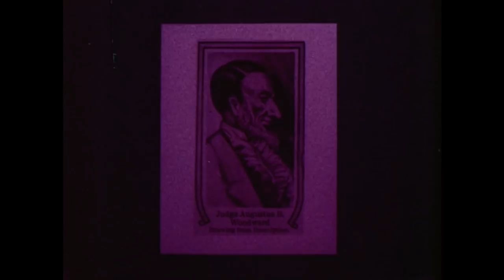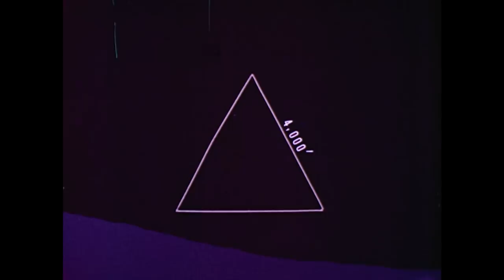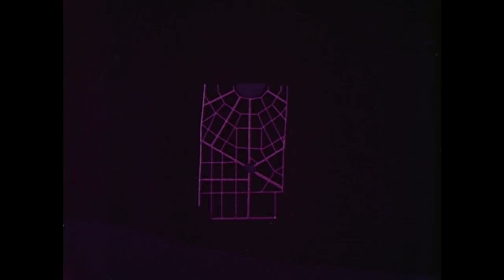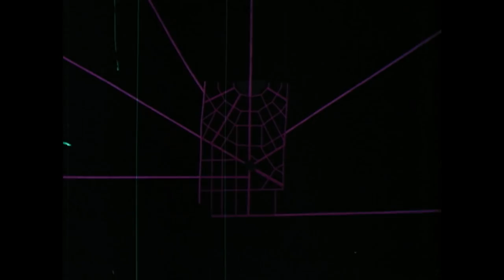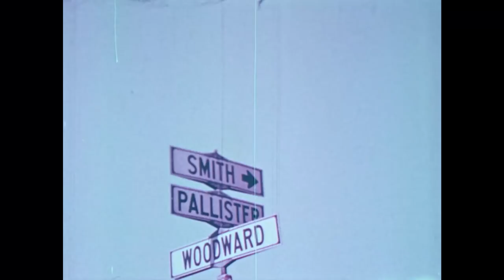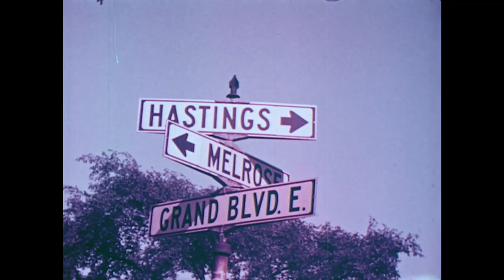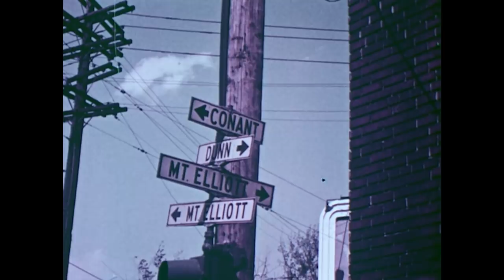Detroit's Pattern of Growth (1965)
Color 16mm reel containing the film, "Detroit's Pattern of Growth" produced by Robert J. Goodman, Professor of Geography, and Gordon W. Draper of Wayne State University.  The film details several phases in the development of Detroit's street patterns, and combines a stylized animated map with footage shot around the city.